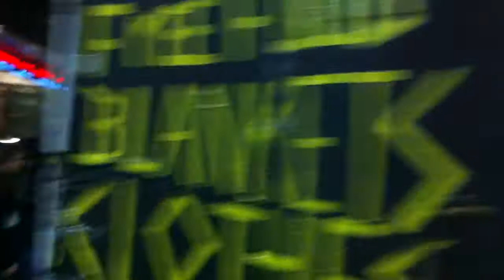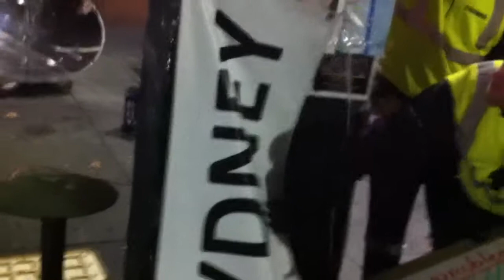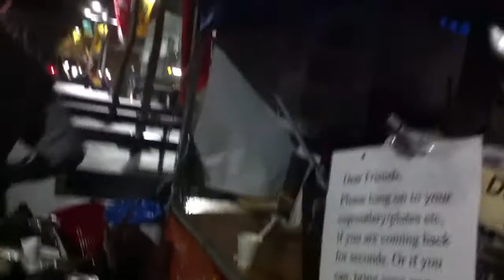Occupy Sydney Day 628 - More Police Raids - July 3rd 2013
After a Liberal dominated Sydney Council led by Tony Abbott's sister Christine Forster voted to Evict Occupy Sydney on 24th of June 2013 the Police and Council Illegally Raid Occupy Sydney and temporarily take away our ability to Feed and Cloth the homeless 24/7 and provide an open democratic space which anyone can use to discuss and learn about our fledgling democracy and failing institutions, however as I write this we are already re-occupying!